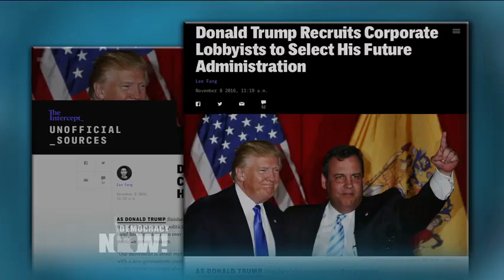Lee Fang: Donald Trump Recruits Corporate Lobbyists to Select His Future Administration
- Donald Trump may have run as an economic populist, but journalist Lee Fang examines how he has surrounded himself by corporate lobbyists. Fang reports in The Intercept that Trump’s transition team includes Michael Catanzaro, a lobbyist for Koch Industries and the Walt Disney Company; Eric Ueland, who previously lobbied for Goldman Sachs; and William Palatucci, whose lobbying firm represents Aetna and Verizon.